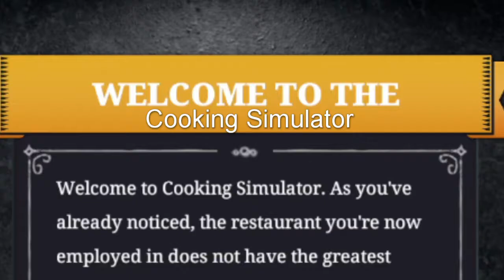I'd Make Gordon Ramsay Proud. Cooking Simulator Part 1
Playing Cooking simulator this time around, Saw it was on steam on sale so i said why not?